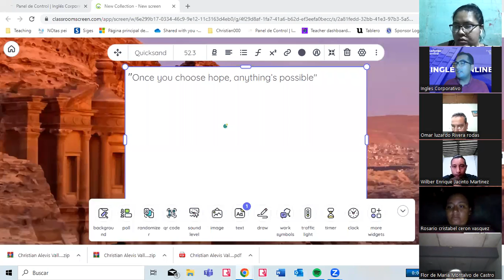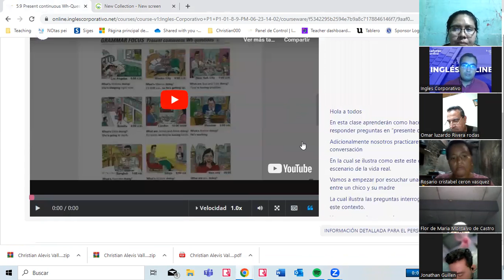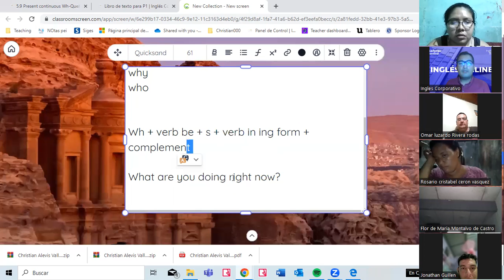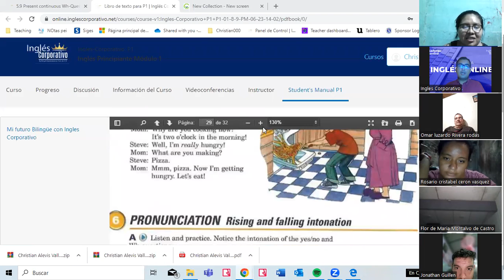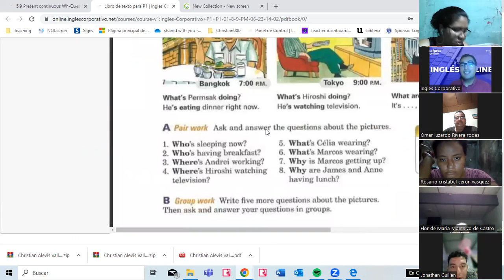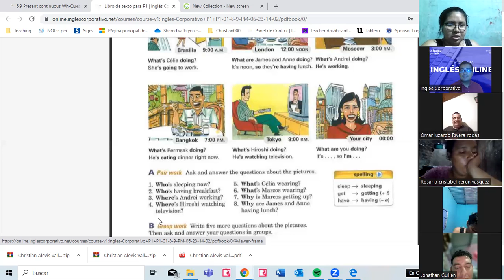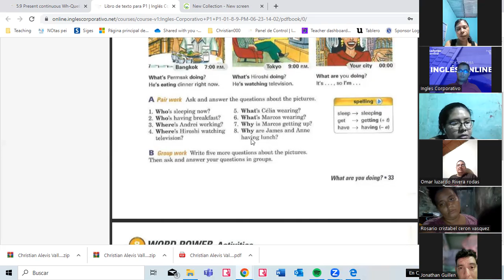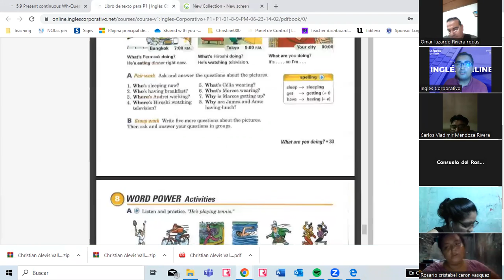15 -12-07-2023- FI-REGAL-28 - VALLADARES- PRESENT CONTINUOUS- WH-QUESTIONS